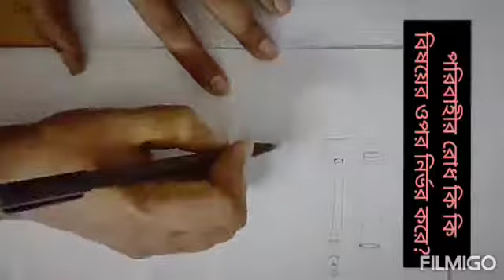পদার্থ বিজ্ঞান, দশম শ্রেণী (তড়িৎ প্রবাহ)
পরিবাহীর রোধ কি কি বিষয়ের ওপর নির্ভর করে?
রোধাংক কি? গাণিতিক সমস্যার সমাধান।